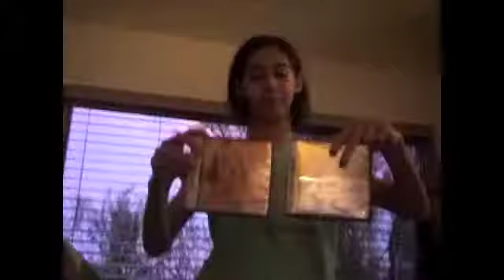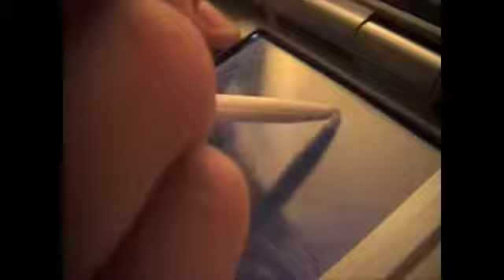kytlz#3 part 1: NEW AND IMPROVED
Only 4:57 minutes long instead of 9:59! yaaaay